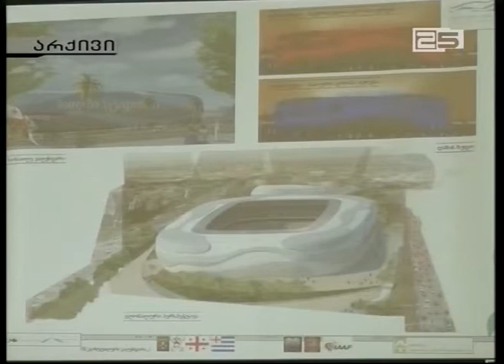ენმ:“აჭარის მთავრობა საერთაშორისო სკანდალში ეხვევა“